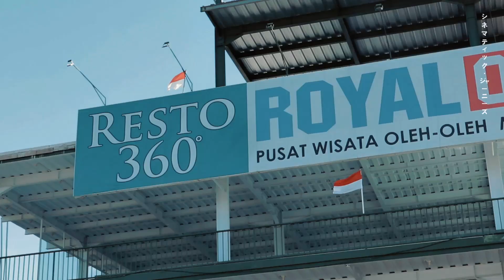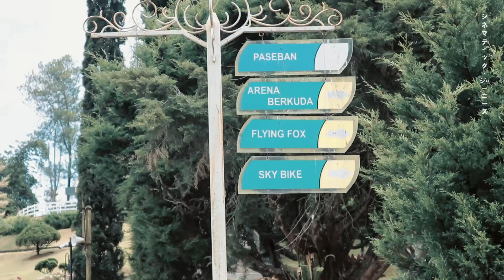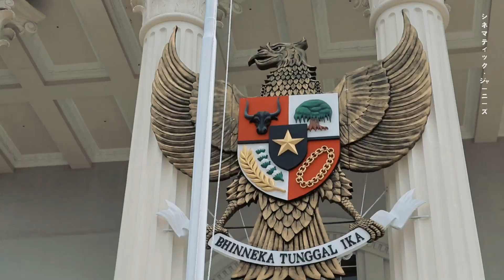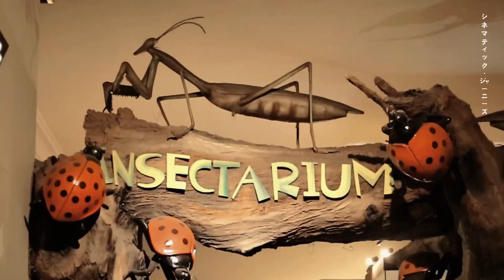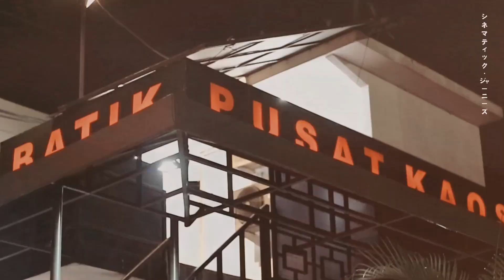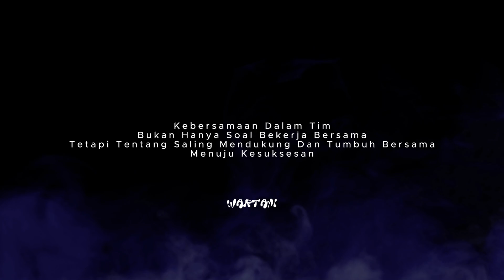Wisata Seru di Batu Malang! : Jelajahi Selecta & Jatim Park 2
🌟 Selamat datang di petualangan seru di Batu, Malang! 🌟

Pada video kali ini, kita akan menjelajahi dua destinasi wisata yang sangat populer di Batu, Malang: Taman Selecta dan Jatim Park 2. Kedua tempat ini menawarkan pengalaman liburan yang sangat berbeda, mulai dari keindahan alam yang menyejukkan hingga wahana seru yang cocok untuk keluarga. Yuk, simak perjalanan kami yang penuh keseruan dan temukan berbagai hal menarik yang bisa kamu nikmati di Batu, Malang!

🌸 TAMAN SELECTA BATU 🌸
Taman Selecta adalah salah satu destinasi wisata alam yang paling ikonik di Batu. Terletak di kawasan pegunungan yang sejuk, Selecta menawarkan pemandangan taman bunga yang sangat cantik dan luas. Di sini, kamu bisa berjalan-jalan santai sambil menikmati udara segar dan keindahan bunga-bunga yang bermekaran sepanjang tahun. Tempat ini sangat cocok untuk kamu yang ingin mencari ketenangan sambil menikmati pemandangan alam yang menakjubkan.

Selain menikmati taman bunga, kamu juga bisa menikmati berbagai fasilitas yang ada di Selecta, seperti kolam renang dengan air yang segar dan suasana yang menyegarkan. Kolam renang ini sangat populer, terutama di musim panas, karena pemandangannya yang luar biasa dan udara yang sejuk. Tak hanya itu, Selecta juga memiliki banyak spot foto Instagramable yang sayang untuk dilewatkan! Jika kamu ingin lebih relaksasi, kamu bisa duduk di kafe sambil menikmati keindahan alam Batu yang memukau.

🎢 JATIM PARK 2: MUSEUM SATWA, KEBUN BINATANG, DAN WAHANA BERMAIN 🎢
Setelah menikmati suasana alam yang tenang di Selecta, kita melanjutkan perjalanan ke Jatim Park 2, salah satu tempat wisata paling populer di Batu yang wajib dikunjungi, terutama untuk keluarga. Jatim Park 2 adalah kombinasi dari Museum Satwa, Kebun Binatang, dan berbagai wahana permainan seru. Tempat ini benar-benar lengkap dan menawarkan pengalaman liburan yang edukatif dan menyenangkan!

🐒 Museum Satwa
Museum Satwa di Jatim Park 2 menyimpan koleksi binatang yang diawetkan dari berbagai belahan dunia, memberikan pengunjung kesempatan untuk melihat berbagai jenis satwa dalam ukuran aslinya. Di sini, kamu bisa belajar tentang kehidupan satwa-satwa tersebut, dari yang langka hingga yang sudah punah. Museum ini sangat edukatif, cocok untuk anak-anak maupun orang dewasa yang ingin menambah pengetahuan tentang dunia satwa.

🦁 Kebun Binatang
Selain Museum Satwa, Jatim Park 2 juga memiliki kebun binatang yang menampilkan berbagai koleksi hewan hidup dari seluruh dunia. Kamu bisa melihat berbagai macam hewan, mulai dari hewan langka hingga yang umum ditemui, seperti singa, gajah, zebra, dan masih banyak lagi. Taman ini juga dilengkapi dengan wahana edukasi yang memungkinkan pengunjung untuk berinteraksi langsung dengan beberapa hewan. Ini adalah pengalaman yang menyenangkan sekaligus mendidik, terutama bagi anak-anak!

🎡 Wahana Bermain
Jatim Park 2 juga menawarkan berbagai wahana bermain yang seru dan cocok untuk segala usia, mulai dari roller coaster hingga wahana air yang menyenangkan. Ada banyak pilihan untuk mengisi waktu dengan kegiatan seru, baik itu untuk orang dewasa maupun anak-anak. Selain itu, tempat ini juga memiliki berbagai spot foto menarik dan area yang instagrammable, jadi pastikan kamu membawa kamera untuk mengabadikan momen-momen seru!

✨ Kenapa Harus Ke Taman Selecta dan Jatim Park 2? ✨
Taman Selecta menawarkan kedamaian alam dengan pemandangan yang luar biasa, cocok untuk relaksasi dan bersantai di tengah udara pegunungan yang sejuk. Sedangkan Jatim Park 2 menggabungkan hiburan edukatif dan keseruan bermain di kebun binatang, museum satwa, dan berbagai wahana seru. Kombinasi keduanya membuat liburan di Batu, Malang, menjadi pengalaman yang lengkap, baik bagi para pecinta alam maupun keluarga yang ingin bersenang-senang!

📍 Lokasi:

Taman Selecta Batu – Jl. Raya Selecta No.1, Tulungrejo, Bumiaji, Batu, Jawa Timur
Jatim Park 2 Batu – Jl. Oro-oro Ombo No.9, Batu, Jawa Timur
Kami akan terus membawa kamu ke tempat-tempat yang sayang banget untuk dilewatkan. Jika kamu sudah pernah berkunjung ke Selecta atau Jatim Park 2, tuliskan pengalaman serumu di kolom komentar ya!